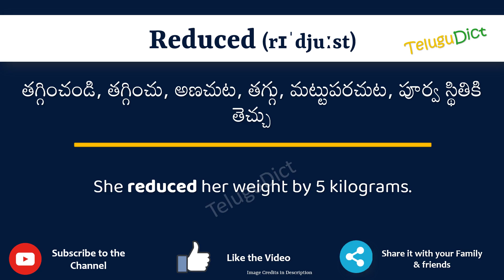Reduced Meaning in Telugu | Reduced in Telugu Dictionary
In this video, we will understand the meaning of Reduced in Telugu and learn the pronunciation of Reduced in Telugu.

 That is, you will understand Reduced meaning in Telugu as well as how to speak Reduced in Telugu,

What is the proper way to speak Reduced in Telugu?

So, Let’s learn the word Reduced in Telugu in just one minute.

Let’s, understands Reduced examples in Telugu

# Reduced తెలుగులో అర్థం
Reducedin తెలుగు